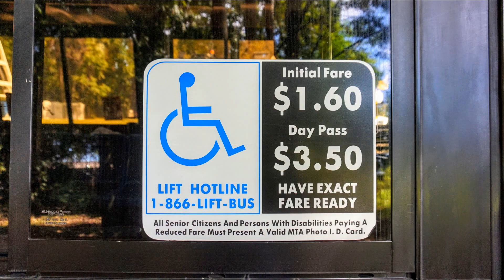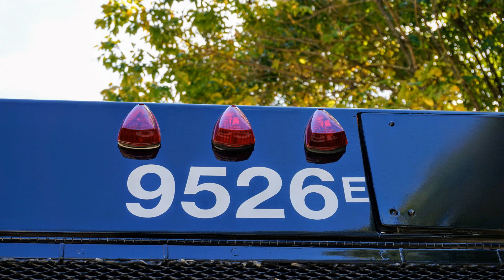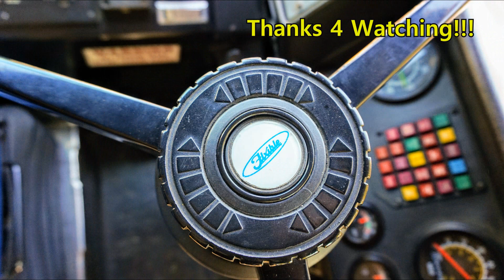MTA Maryland 2017 Bus Roadeo Slideshow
Here a slideshow videos of the photos I took @  the MTA MD 2017 Bus Roadeo  so I hope you enjoy .

Buses in the video:

- 1995 Flxible Metro D
- 1997 NABI 436 08 American Ikarus
- 2005 NF D40LF
- 2014 NF Xcelsior XDE40
- 2017 NF Xcelsior XD40

* If you want to see my photos check out my Flickr

Taken: 9/23/17